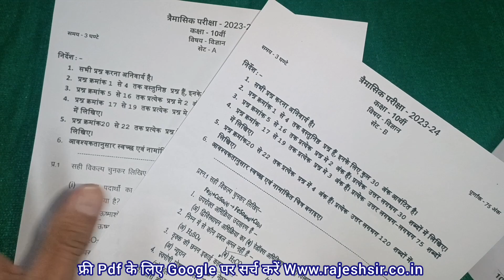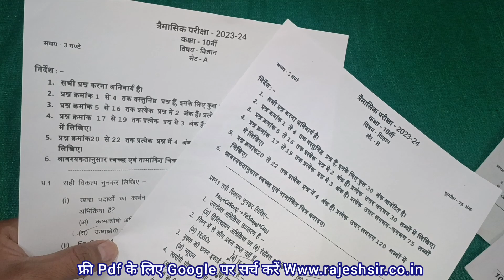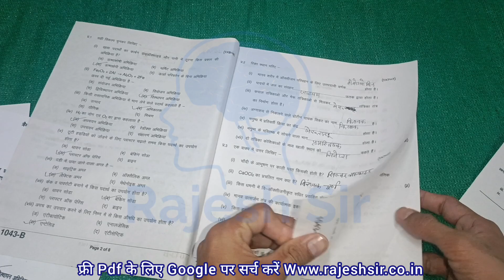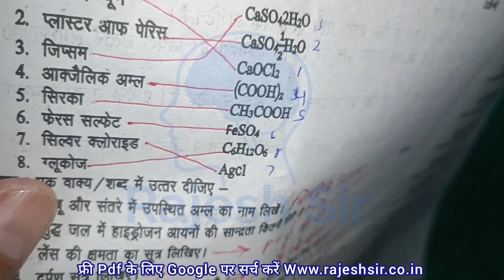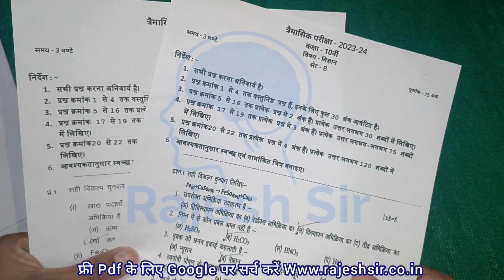class 10 science ka real trimasik paper 2023 | कक्षा 10 विज्ञान का असली त्रैमासिक पेपर 2023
त्रैमासिक परीक्षा 2023 कक्षा दसवीं विज्ञान विषय का पेपर
कक्षा दसवीं विज्ञान विषय पेपर त्रैमासिक परीक्षा 2023

त्रैमासिक परीक्षा 2023 दसवीं विज्ञान विषय का पेपर
त्रैमासिक परीक्षा 2023 दसवीं विज्ञान का पेपर
कक्षा दसवीं विज्ञान पेपर त्रैमासिक परीक्षा
प्रेम आशिक परीक्षा दसवीं विज्ञान पेपर
त्रैमासिक परीक्षा दसवीं विज्ञान पेपर
कक्षा 10 विज्ञान त्रैमासिक परीक्षा पेपर
दसवीं त्रैमासिक परीक्षा विज्ञान पेपर
त्रैमासिक परीक्षा दसवीं विज्ञान का पेपर

quarterly examination 2023 class 10th science
10th science quarterly examination 2022
kaksha dasvin trimasik Pariksha 2023 vigyan ka paper
kaksha dasvin vigyan ka paper trimasik Pariksha
trimasik Pariksha dasvin vigyan vishay ka paper
dasvin vigyan vishay paper trimasik Pariksha 2023

कक्षा दसवीं का विज्ञान का पेपर

trimasik pariksha kaksha 10 vigyan paper

 कक्षा 10 त्रैमासिक परीक्षा विज्ञान

kaksha dasvin ka vigyan ka paper

rajesh sir

दसवीं का विज्ञान का पेपर

10th class science paper

कक्षा दसवीं विज्ञान का पेपर

विज्ञान का पेपर दसवीं का

trimasik pariksha

dasvin ka vigyan ka paper

kaksha dasvin trimasik paper

त्रैमासिक परीक्षा कक्षा 10वीं विषय विज्ञान

विज्ञान का पेपर त्रैमासिक

trimasik pariksha kaksha 10 vigyan

class 10th ka science ka paper

कक्षा दसवीं त्रैमासिक पेपर विज्ञान

kaksha dasvin vigyan ka paper

त्रैमासिक परीक्षा

त्रैमासिक परीक्षा कक्षा दसवीं विज्ञान

class 10 science trimasik paper

kaksha dasvin vigyan paper

त्रैमासिक परीक्षा 2023 10th विज्ञान

class 10th trimasik Pariksha

vigyan ka paper 10th class 10th

विज्ञान का पेपर कक्षा दसवीं

trimasik paper kaksha dasvin vigyan

trimasik paper kaksha dasvin

traimasik pariksha 2023 class 10th

class 10th trimasik pariksha 2023

dasvin ka paper vigyan ka

tremasik paper class 10 science paper

kaksha dasvin ka vigyan paper

kaksha dasvin vigyan trimasik paper

कक्षा दसवीं त्रैमासिक परीक्षा विषय विज्ञान

त्रैमासिक परीक्षा कक्षा दसवीं

कक्षा दसवीं का पेपर विज्ञान

tremasik pepar 2023 class 10

कक्षा दसवीं का त्रैमासिक पेपर

vigyan ka paper dasvin ka

class 10 ka science ka paper

त्रैमासिक परीक्षा 2023 कक्षा दसवीं विज्ञान

kaksha dasvin ka paper vigyan

kaksha dasvin ka trimasik

कक्षा दसवीं विज्ञान पेपर

class 10th ka vigyan ka paper

प्रेम आशिक परीक्षा कक्षा दसवीं

प्रेम आशिक परीक्षा कक्षा दसवीं विज्ञान

kaksha dasvin vigyan trimasik

science paper 10th class

tremasik paper class 10 science

कक्षा दसवीं त्रैमासिक परीक्षा विज्ञान